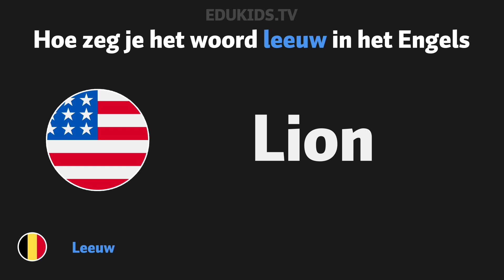Hoe zeg je 'leeuw' (lion) in het Engels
In deze video laten we je zien hoe je leeuw (lion) zegt in het engels.

Vandaag hebben we geleerd hoe je leeuw in het Engels zegt.
Leeuw in het Engels is Lion.